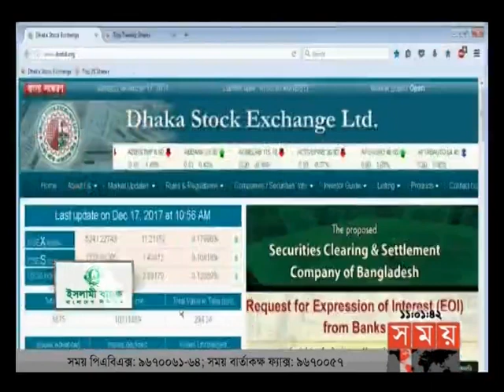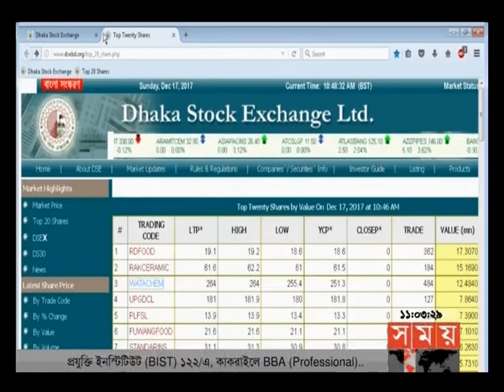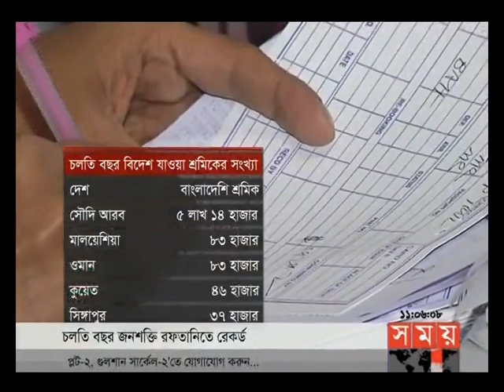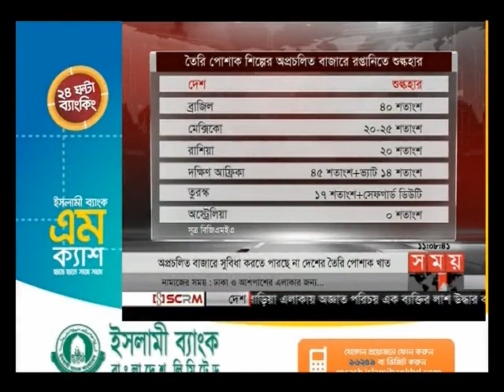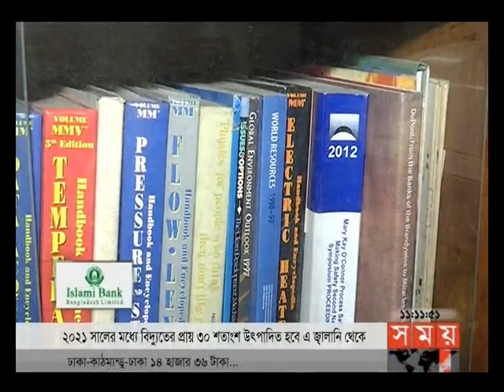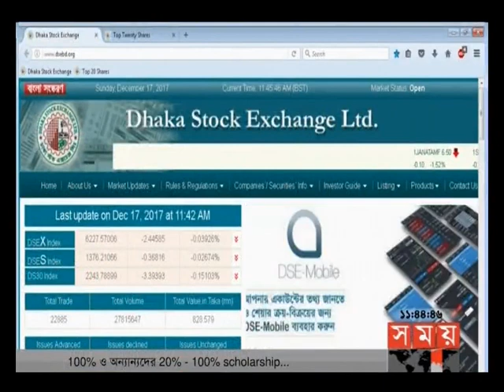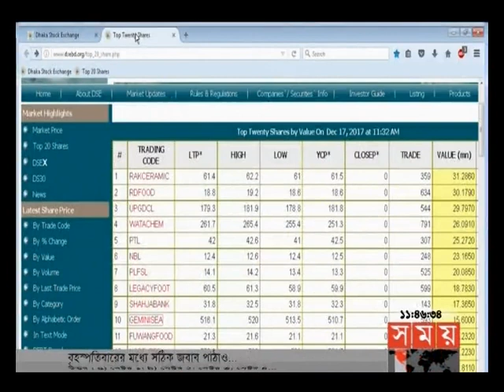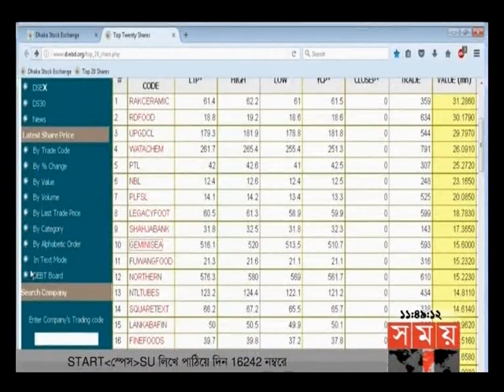এ সময়ের বাণিজ্য | সকাল ১১টা | ১৭ ডিসেম্বর ২০১৭